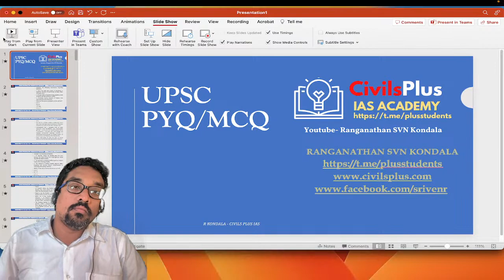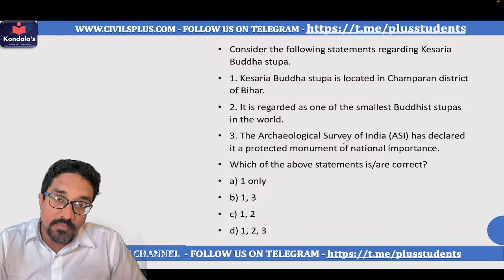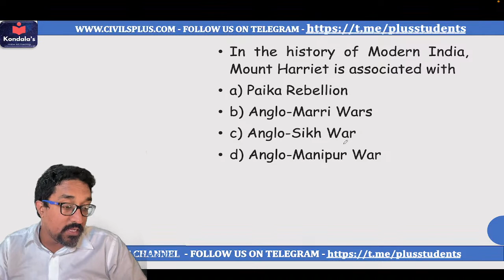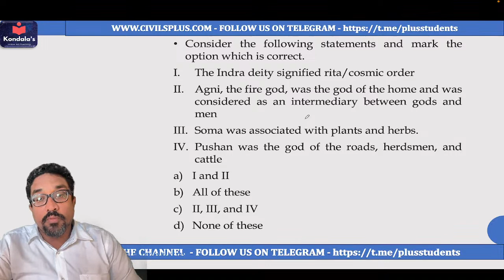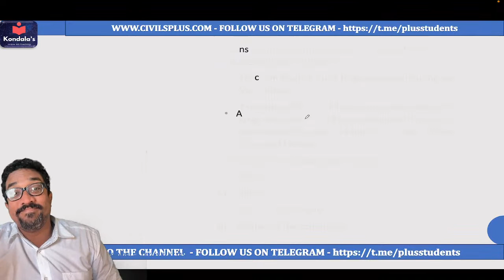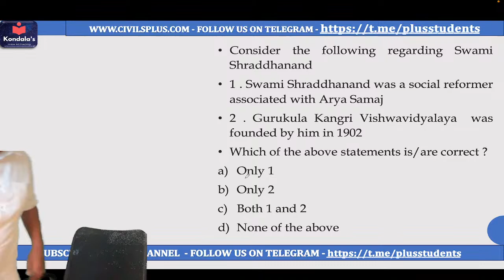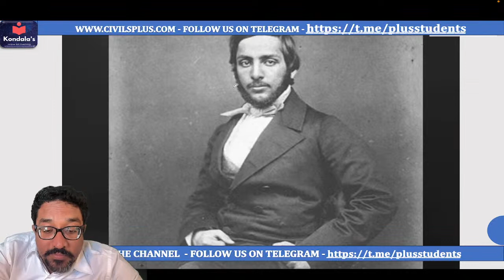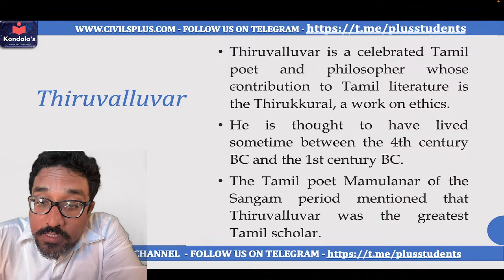MCQ / PYQ - PRELIMS SPECIAL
LIVE CLASS of PYQ / MCQ FOR prelims